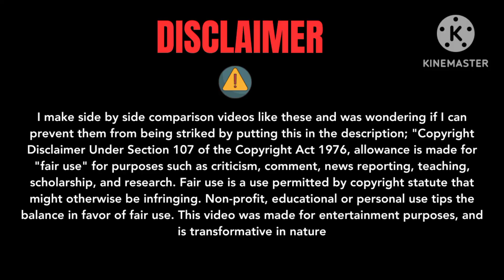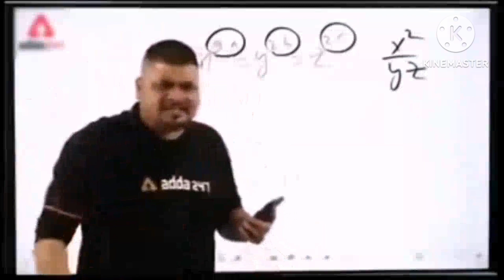Friends give medicine to your animals at your own risk | Vet knowledge vlog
Friends give medicine to your animals at your own risk

Asslamualaikum friends!
I am here for you with all of ma passion. My goal is to build a community that love pets and want to see content with regarding pets.
I will be sharing pet vlogs, all information and knowledge in accordance with birds and animals that you will love to watch. My video related to animals , birds 🐦and different poultry breeds🐔. I hope we will be like a family and I will consider you as my partner. This is just a start I want a guy to get engaged with our family and share my channel to make a vast. This will give me more energy to work hard to give my best as it should be.
Thats it! Have a good day😊 🥰
               Allah Hafiz. ❤